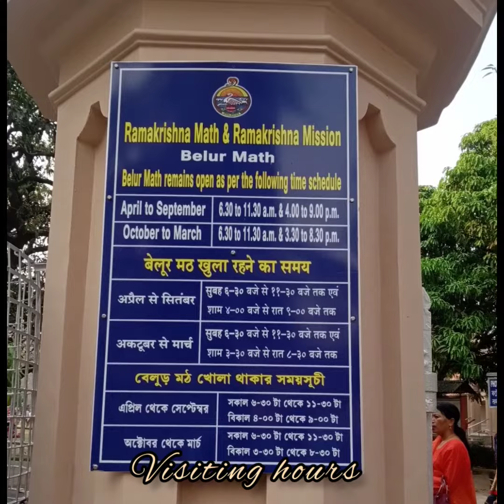Belur math ramakrishnamission beauty of nature